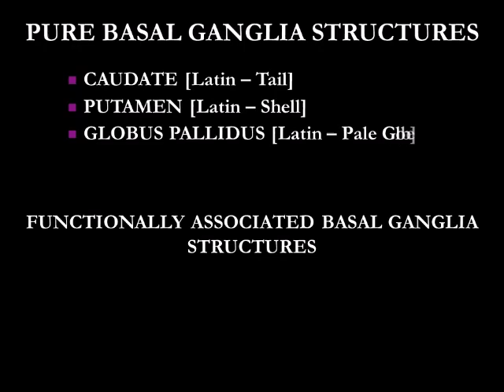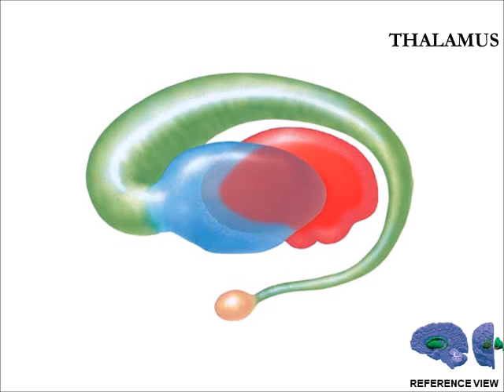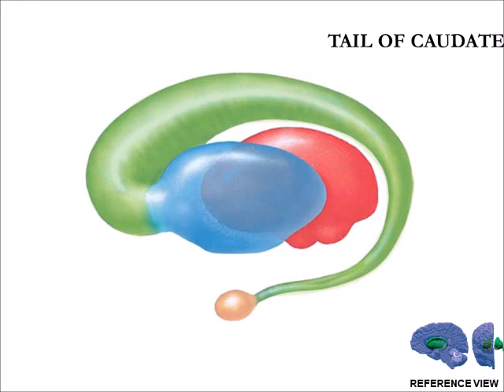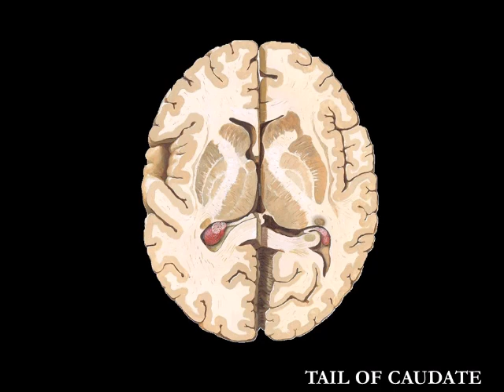Basal Ganglia in Animation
This video explains about Basal ganglia structures and functionally associated structure of Basal ganglia.